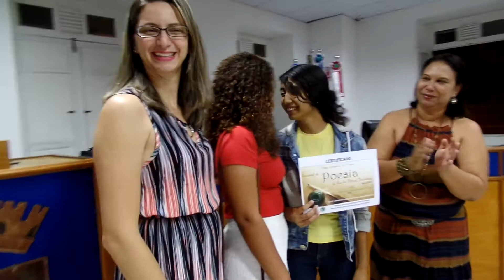PREMIAÇÃO AOS VENCEDORES DO FESTIVAL DE POESIA 2017 EM STA. MA. MADALENA RJ. 06.07.2017